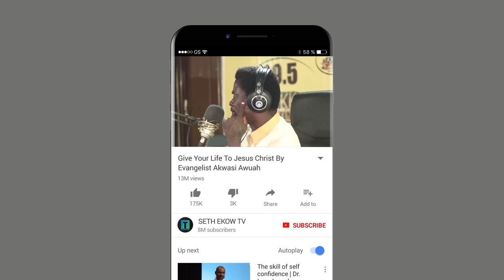ASAMADO ATR3 NAKONODE3 MU BY EVANGELIST OWUSU BEMPAH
BEAUTY IS VANITY REPENT NOW SLAY QUEENS // EVANGELIST OWUSU BEMPAH